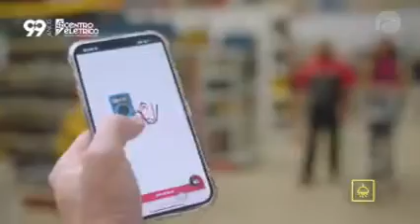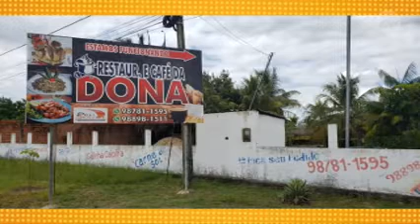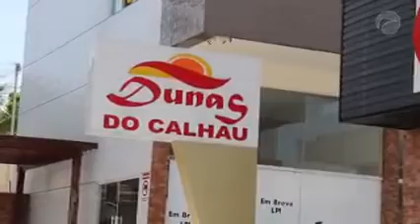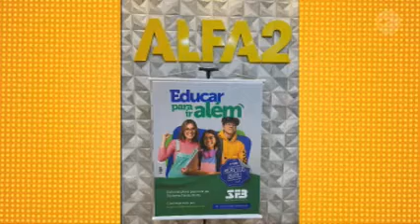ZÉ CIRILO NA TV | 26.09.2022